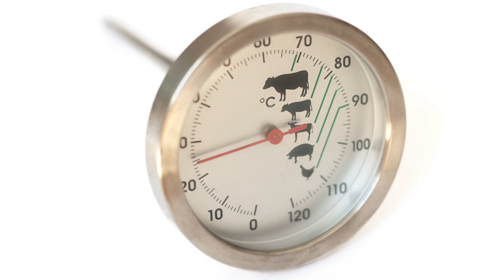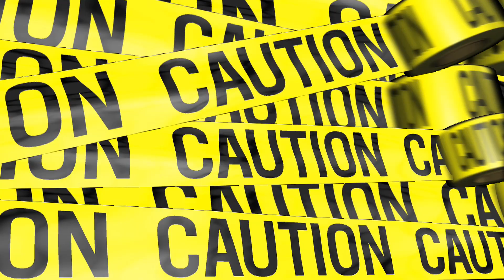Tips For Thanksgiving Safety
Thanksgiving is a time of celebration and gratitude, when you bring together your family and friends to appreciate what is truly important in life. What could possibly go wrong?  A lot, actually!

Farm Bureau Life Insurance Company
Farm Bureau Property & Casualty Insurance Company
Western Agricultural Insurance Company